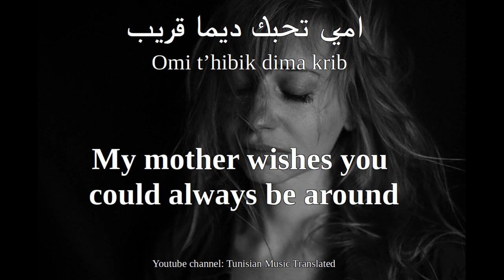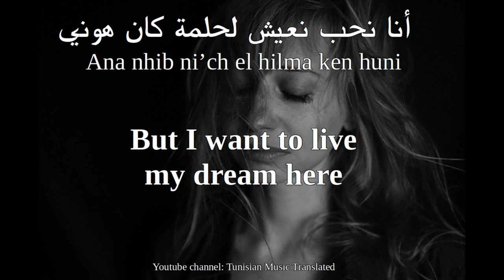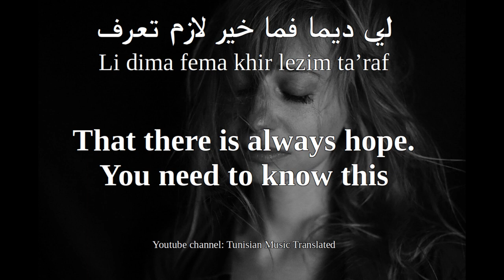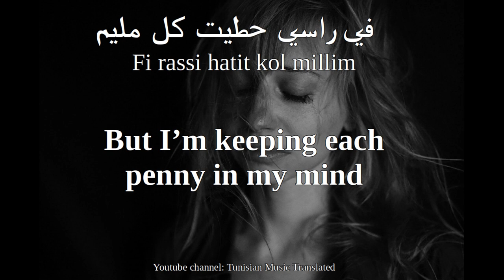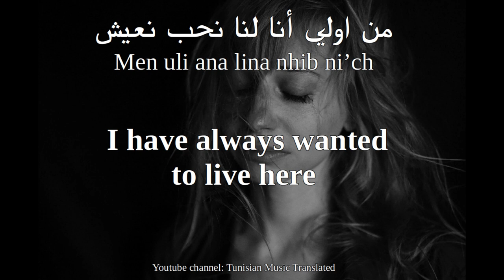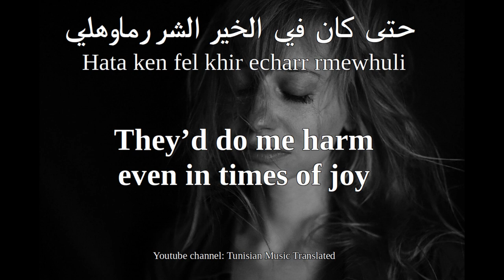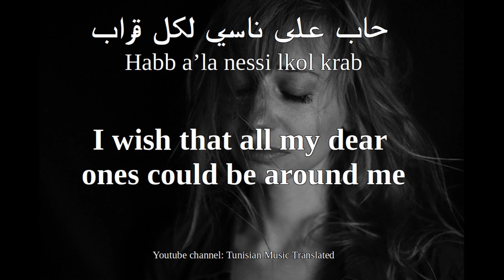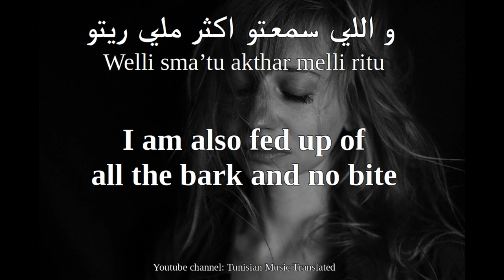KASO - TA3BOUNI (Tunisian lyrics & English translation) | تعبوني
MUSIC COPYRIGHT OWNED BY KASOⒸ2023